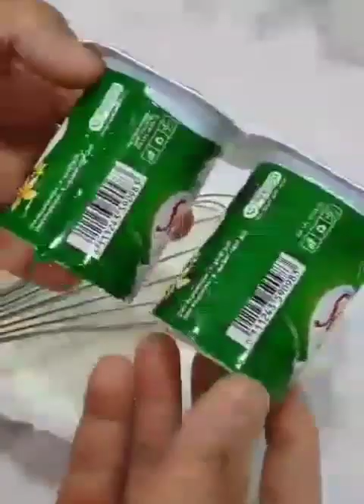واش خاصنا نجربوا عاد باش نثيقوا